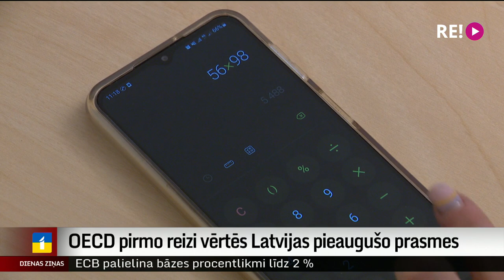OECD pirmo reizi vērtēs Latvijas pieaugušo prasmes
Lasītprasmi, rēķinātprasmi un problēmu risināšanas iemaņas starptautiskā pētījumā pirmo reizi vērtēs arī Latvijas pieaugušo iedzīvotāju vidū. Līdz šim Latvija piedalījusies OECD jeb Ekonomiskās sadarbības un attīstības organizācijas pētījumos, kuros vērtē skolēnu zināšanas, bet ne pieaugušo prasmes. Jaunais pētījums ne vien dos uzskatāmu priekšstatu par situāciju Latvijā, bet arī parādīs, kādas problēmas, piemēram, mūžizglītībā vai citos izglītības posmos risināt. Stāsta Vita Anstrate.